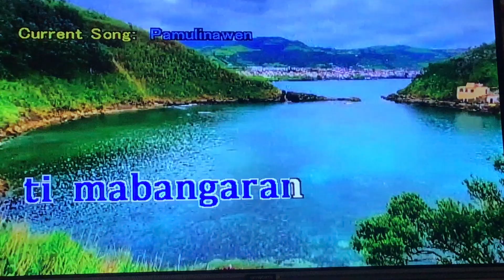Videoke Score 95 ⭐️